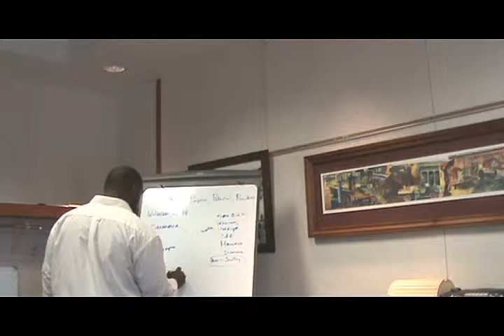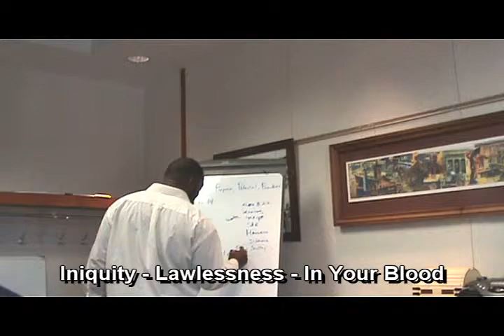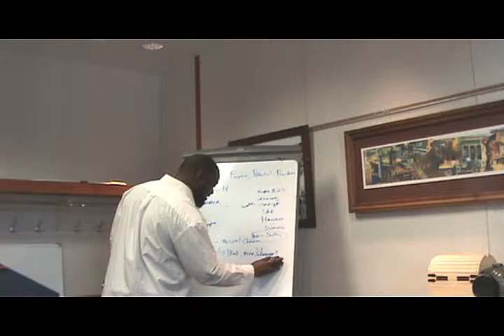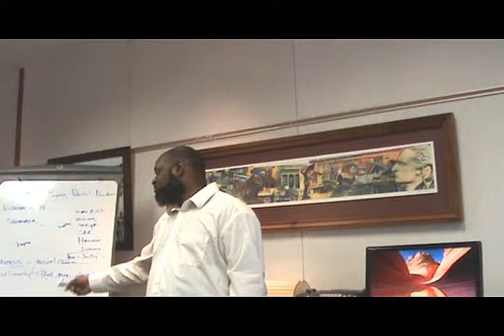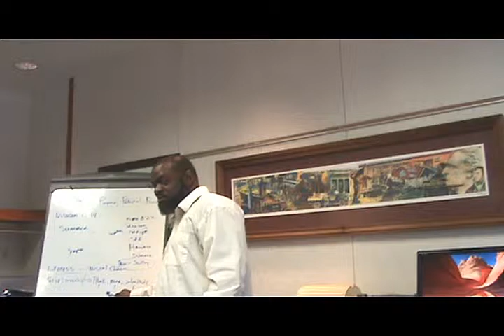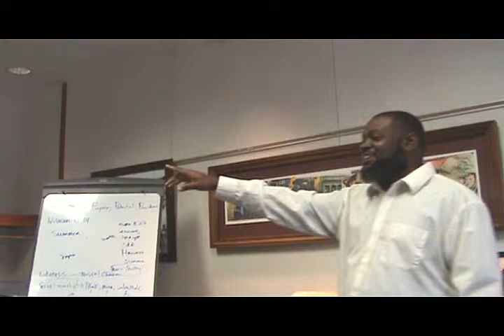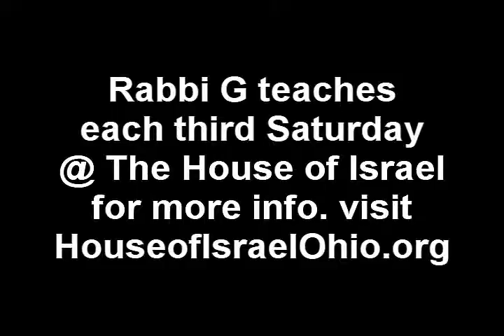Images! What Are You Looking At? Part 2 of 2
Here is a fun quick lesson that examines the incident in Numbers 13 concerning the spying out of the land from a slightly different perspective.

Rabbi G teaches each third Sabbath at The House of Israel Ohio. for location and times.